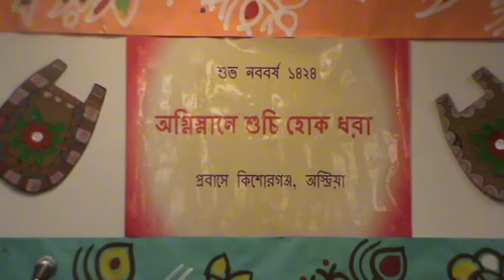বর্ষ বরন 1424 ☺রূহীদাস সাহা ☺